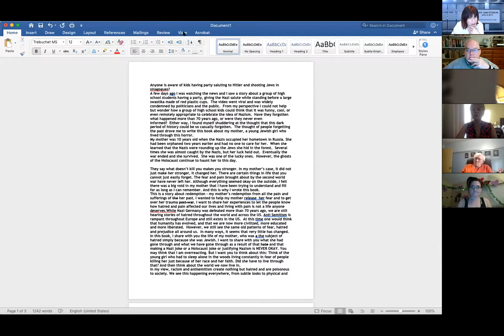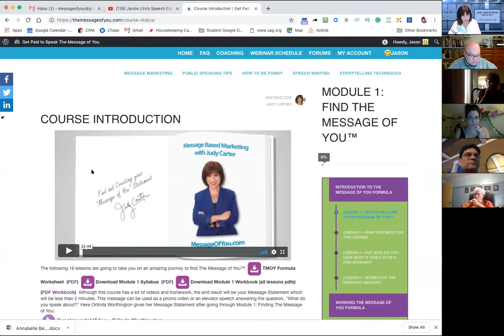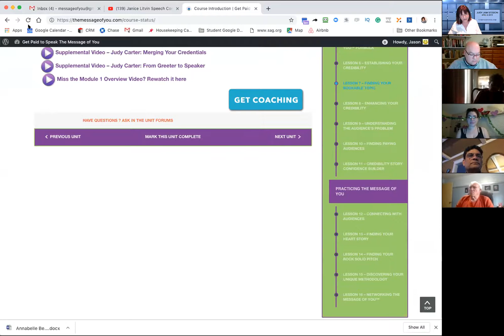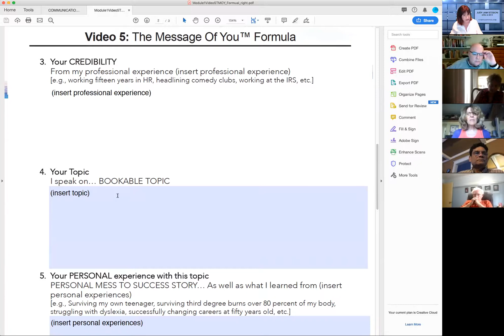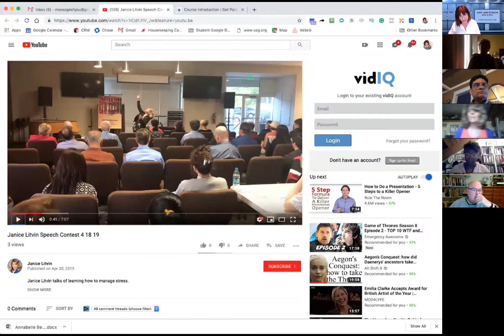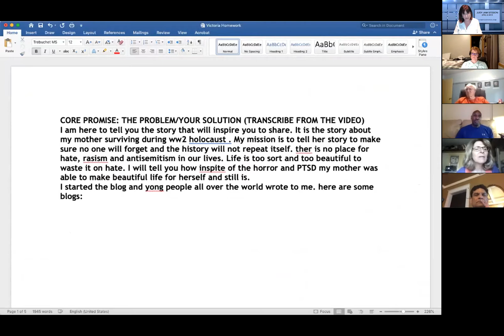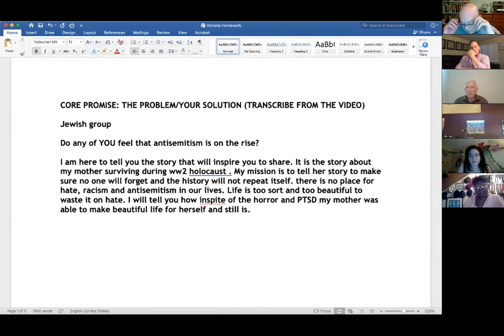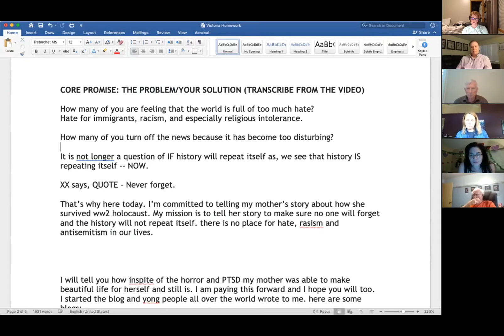Judy Jam April 23, 2019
Great Judy Jam where we all wrote and practiced our openings. Rhetorical questions are great for opening a speech as it draws the audience in. We broke up into twos to practice. Fun session! Come join us next week.